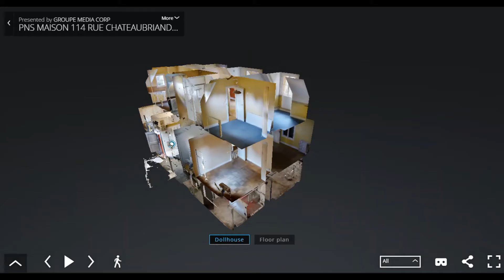MAISON DE 132,53 m² A CHATENAY-MALABRY (92)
CHATENAY-MALABRY (92) | MAISON DE 132,53 m² HABITABLES ENVIRON SUR UN TERRAIN DE 942 m² ENVIRON
114 rue de Châteaubriand
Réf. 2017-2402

Le Département des Hauts-de-Seine vend :
A proximité du centre-ville, dans le secteur prisé de la Vallée au Loup, proche des parcs de l’Aigle Blanc, de l’Ile Verte et de la Maison de Chateaubriand, maison comprenant :
• Au rez-de-chaussée : entrée, double séjour, 2 pièces, cuisine, salle de bains, wc.
• Au 1er étage : 4 pièces, cuisine, salle d’eau, wc.
• Au sous-sol : buanderie, chaufferie, garage.

Travaux à prévoir.

Consommation énergétique : Le DPE n’a pu être réalisé, consulter le cahier des charges

Mise à Prix : 540 000 €

Consignation : 108 000 € par chèque de banque à l’ordre de Maître CHEUVREUX

Visites : 9 et 14/10 de 14h à 16h, 25/10 de 10h à 12h

Renseignements : 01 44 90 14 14 (Maître Inrep et Mme Dréau)
L. INREP, Notaire